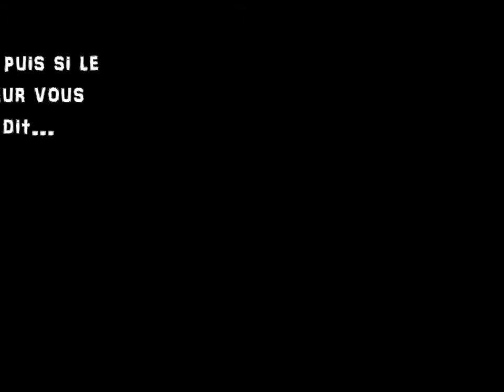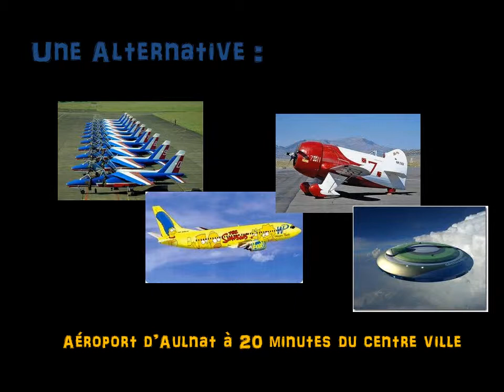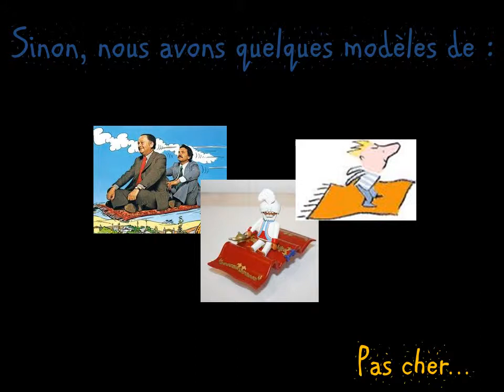PP présenation Clermont 2013